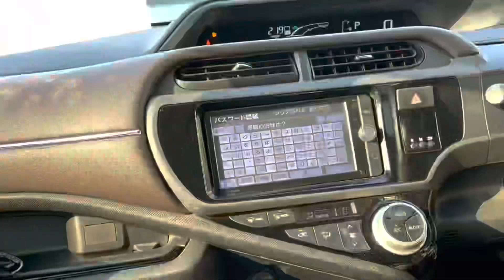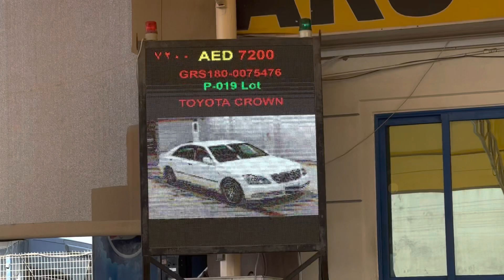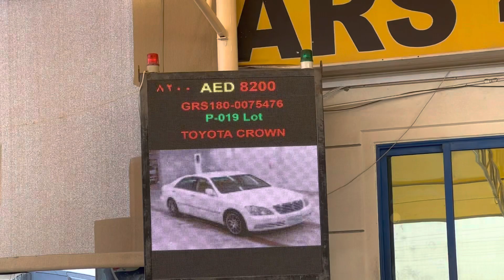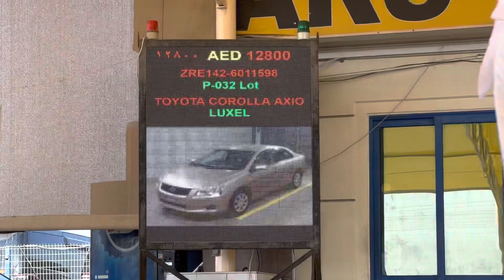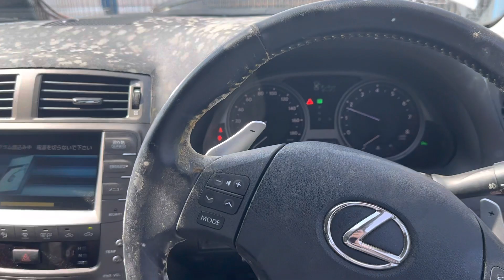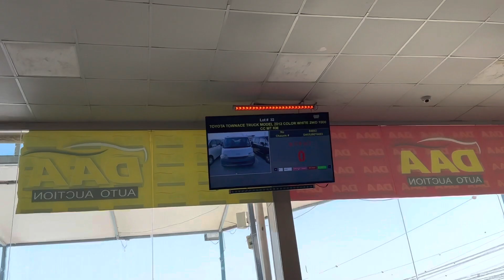ДУБАЙ -Аукцион мошинбозор